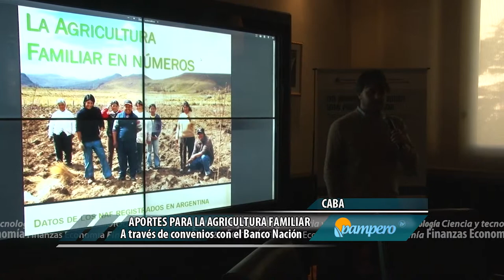Vehículos utilitarios para la Agricultura Familiar.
El Ministro de Agricultura de la Nación, Carlos Casamiquela, anunció la entrega de vehículos utilitarios para la Agricultura Familiar, a través de convenios con el Banco Nación, entidad con la que también acordaron importantes beneficios financieros para productores.